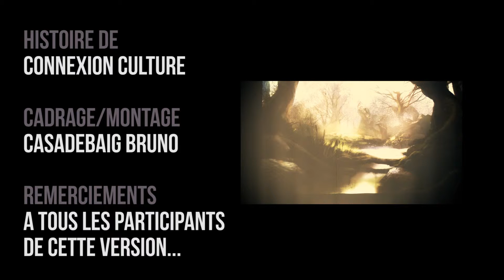hensel et pixel version_01